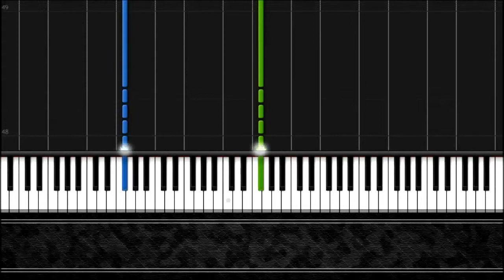How to Play Gangnam Style Psy !!By PianoTuTo